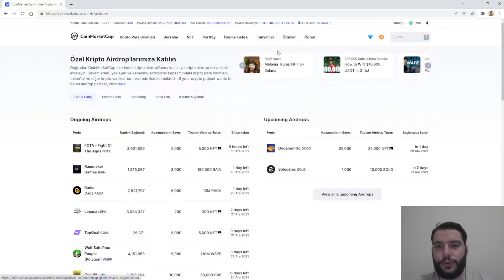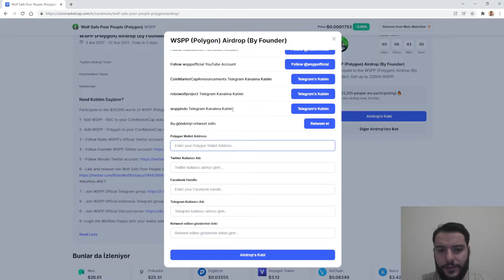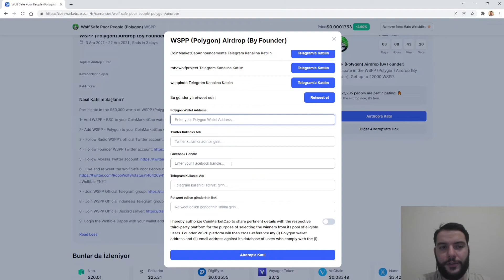CoinMarketCap - Wolf Safe Poor People (WSPP) Airdrop'a Katıl, Ücretsiz Token Kazan!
Bu videoyu izleyerek Wolf Safe Poor People (WSPP) tokenını nasıl kazanabileceğinizi öğrenebilirsiniz. CoinMarketCap sayfasından Wolf Safe Poor People (WSPP) airdrop sayfasına erişim sağlayıp, tüm adımlarıyla nasıl katılabileceğimizi sizlere anlatacağız.